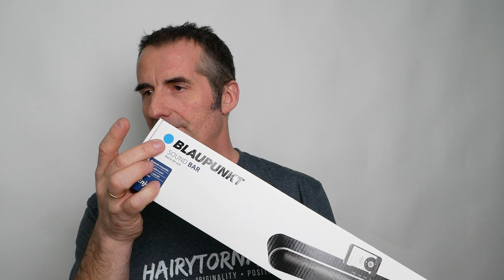My SARTHS Vidéo for this year!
Inspired by HairyTornado, here is my SARTHS video.

Here is my shop, should you want to buy anything from me: